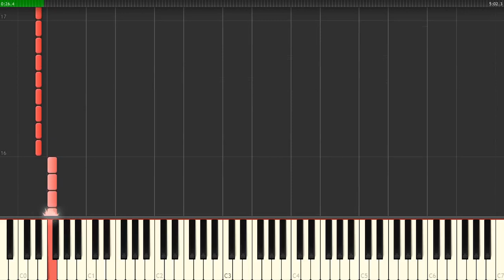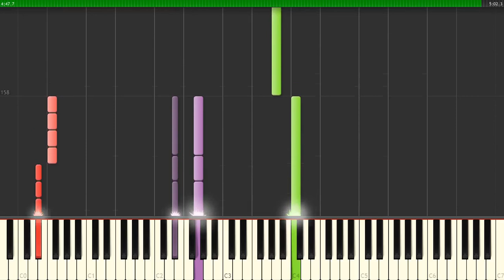Blessed With A Curse — Bring Me The Horizon, How To Play Piano Synthesia